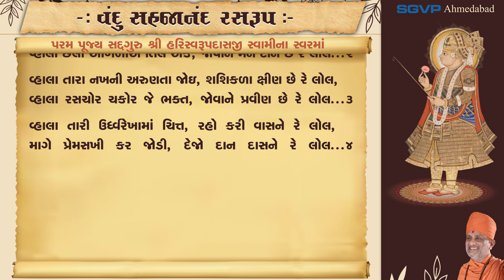Vandu Sahajanand Path by Pu. Hariswarupdasji Swami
VANDU SAHAJANAND
Blessing : H H Sadguru Shree Madhavpriyadasaji Swami
VANDU SAHAJANAND || પૂજ્ય સદ્દગુરુ શ્રી હરિસ્વરૂપદાસજી સ્વામીના મધુર કંઠે ગવાયેલું
*વંદુ સહજાનંદ રસરૂપ...* || SGVP Ahmedabad